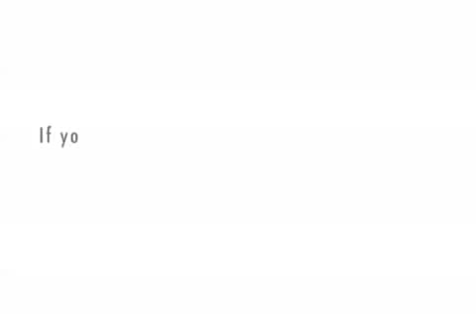The Vulture Club - Part 3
So exclusive you'd rub one out on it